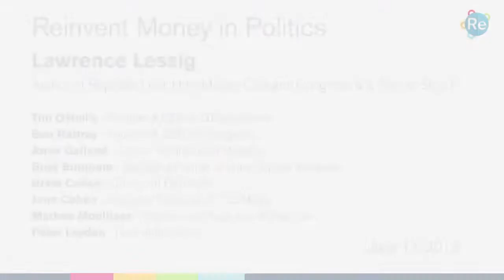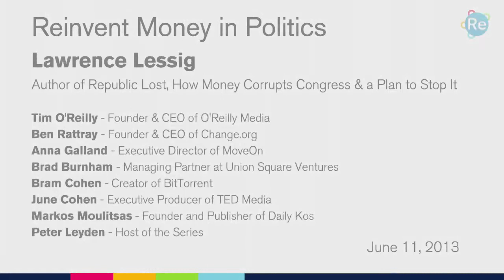New Models Challenging Old Hierarchies (Roundtable Excerpt) | Reinvent America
How do we reinvent the influence that money has in politics? Cracking money’s hold on Washington is a daunting challenge but not without precedent.

Participants include:
Lawrence Lessig - Academic, Lawyer & Political Activist
Tim O’Reilly - Founder of O'Reilly Media
June Cohen - Executive Producer of TED Media
Ben Rattray - Founder & CEO of Change.org
Bram Cohen - Creator of BitTorrent
Anna Galland - Executive Director of MoveOn.org
Brad Burnham - Managing Partner at Union Square Venture
Markos Moulitsas - Founder & Publisher of Daily Kos

About this series:American politics is paralyzed and polarized, and many Americans worry that we aren’t moving quickly enough to rise to the many challenges of the 21st-century. This inaugural season of Reinvent America series spanned the gamut of fields that were ripe for reinvention and pulled together can-do innovators who worked in virtual roundtables on next generation ideas about how to solve our most pressing problems.